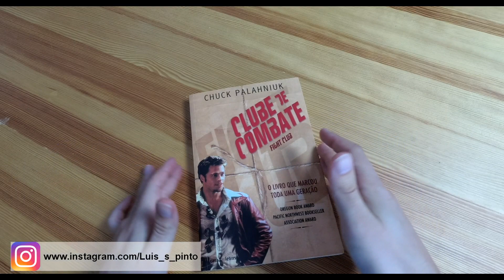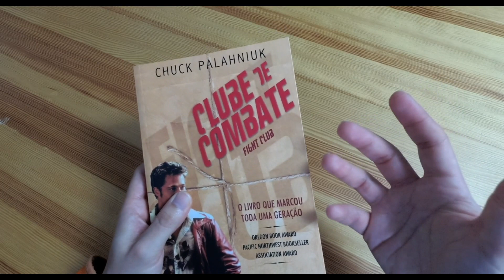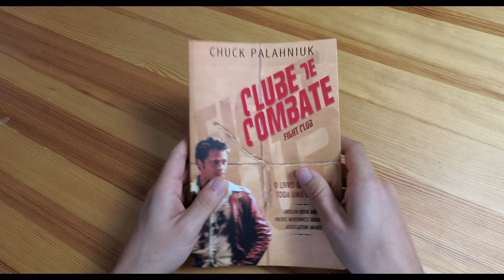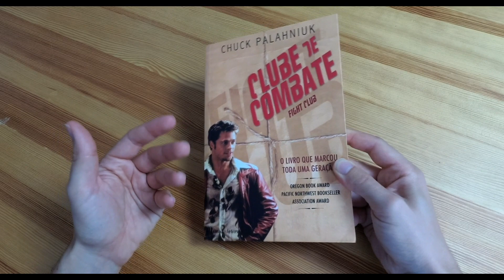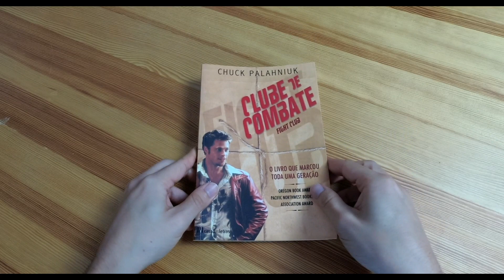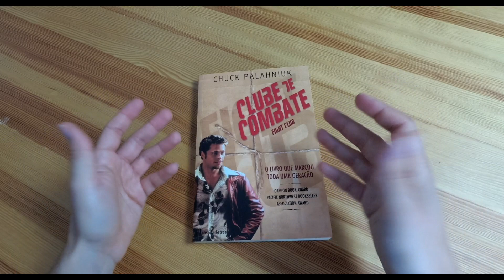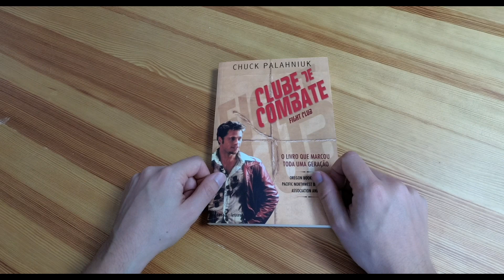Clube de Combate - Análise Opinião ao livro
Análise / Review ao livro Clube de combate

Estou a oferecer jogos aos subscritores do canal. Estejam atentos ao nosso Facebook!

Hardware usado para reviews PS4:

Razer Leviathan
Playstation 4 Pro
Razer Raiju

Hardware usado para Reviews PC:

Razer Naga Epic Chroma